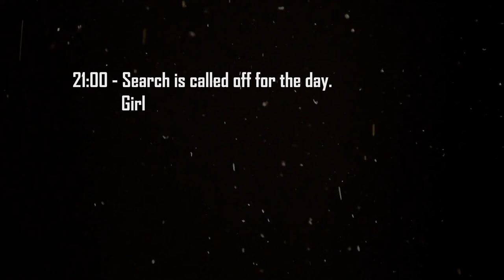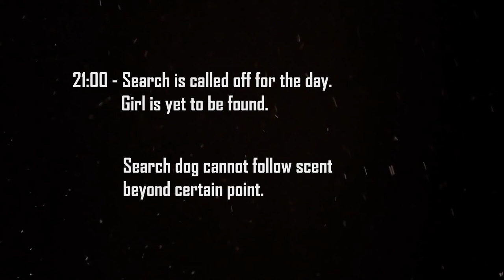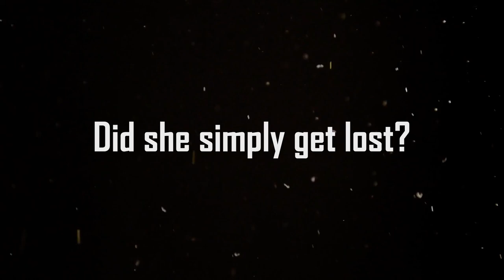A Girl Goes Missing in the Forest - Takenoko Girl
A young girl goes missing in the forest, which may not sound too uncommon, but in this case it took place in a small park where an event was being held with hundreds of participants.

Police dogs all lost their trail in the same exact spot, as if she had simply vanished into thin air.

Missing 411